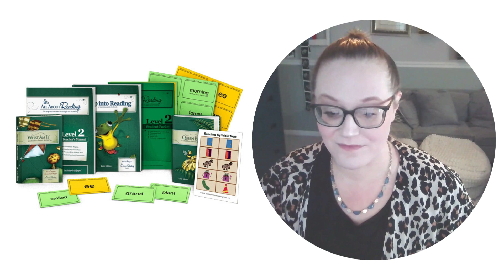All About Reading Update Level 2 and Level 3 Homeschool Reading Curriculum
In this video, I share my experience using the All About Reading Program from the All About Learning Company to teach my 8/9-year-old daughter with dyslexia how to read. We started with Level 2 (had to adjust down from Level 3), but we have now completed Level 2 after a semester. Currently, we are working on Level 3, and my daughter loves the program. If you are a parent looking for a reading program for a child with dyslexia, this video may be helpful to you. If you would like to see more about our journey check out some of our other videos.

Hey! I made some Literature Task Cards that you might like for your older kids